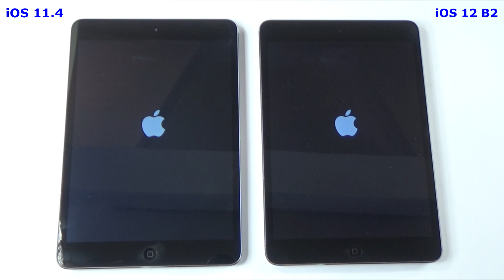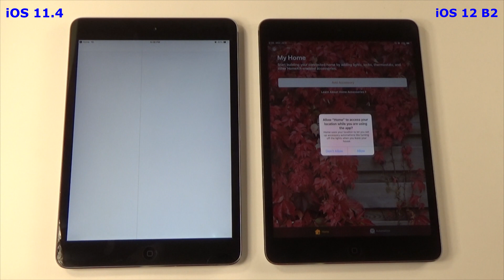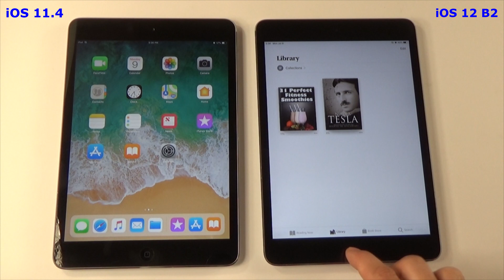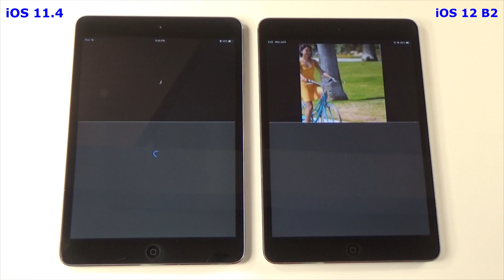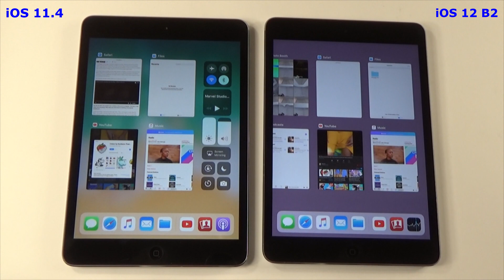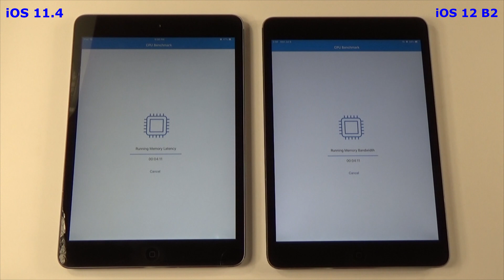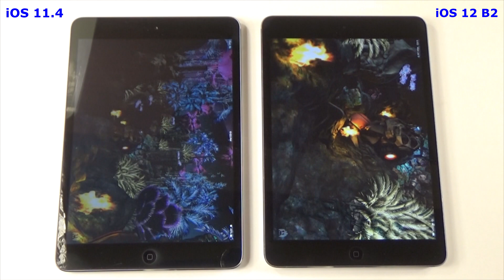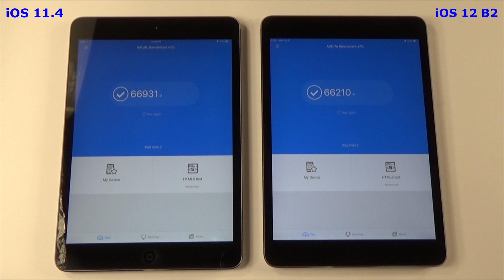iPad mini 2 iOS 12 vs iOS 11.4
In this video you will see simple comparison between iPad Mini 2 iOS 11.4 and iPad Mini 2 iOS 12 Public Beta 2, Speed test, overall performance test, antutu, Geekabench and so on

Progressive Apps Builder - Convert Your Website Into A Progressive App In Under 5 Minutes